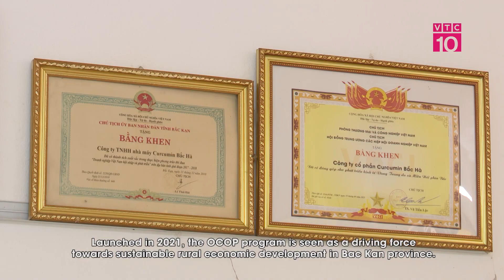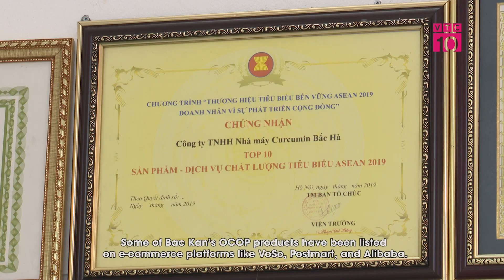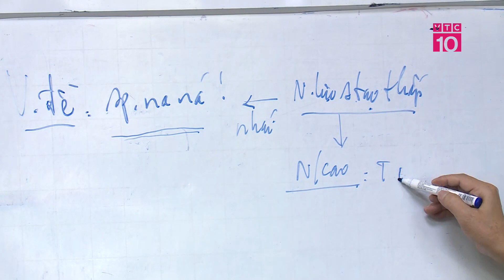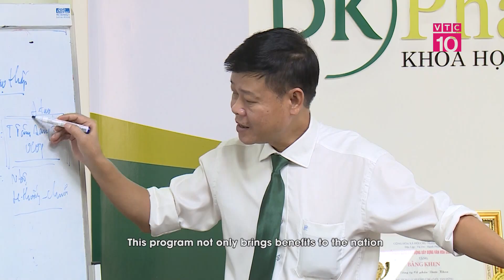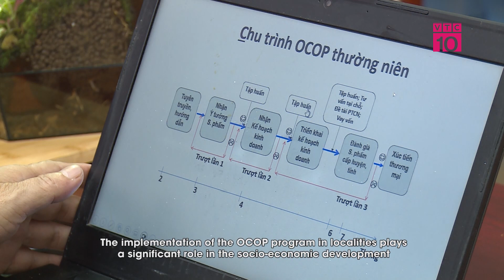Đổi mới sáng tạo từ OCOP – Hành trình chinh phục thị trường Việt Nam | CCNM | VTC10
VTC10 | Đổi mới sáng tạo từ OCOP – Hành trình chinh phục thị trường Việt Nam
Theo Bộ Nông nghiệp và Phát triển nông thôn (NN và PTNT), sau 5 năm thực hiện chương trình OCOP, tính đến tháng 11/2023, toàn quốc có 63/63 tỉnh, thành phố đánh giá phân hạng sản phẩm OCOP với 10.881 sản phẩm đạt 3 sao trở lên, cùng 5.610 chủ thể OCOP. Tại nhiều địa phương, OCOP đã trở thành tiêu chí bắt buộc đối với các xã đạt chuẩn NTM, NTM nâng cao, NTM kiểu mẫu… nhằm tạo ra cú huých mạnh mẽ cho phát triển kinh tế nông thôn, đồng thời, xây dựng đội ngũ chủ thể OCOP hùng hậu, cơ bản hoàn thành mục tiêu đề ra trong giai đoạn 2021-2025. Với những kết quả khả quan đã đạt được, cùng với những hành động cụ thể của các cấp chính quyền, nhất là người dân, chương trình OCOP sẽ phát triển bền vững và đem lại nhiều lợi ích về kinh tế, văn hóa cho người dân, tích cực góp phần xây dựng NTM hiệu quả.
* Địa chỉ: Tầng 11, Tòa nhà VTC, 23 Lạc Trung, Hai Bà Trưng, Hà Nội